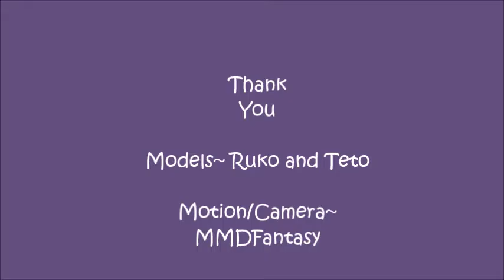[MMD] Ruko & Teto~ Remote Control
Ruko unknown